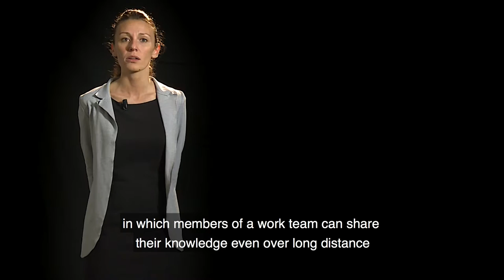Meet our employees: Cristina Donati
Hera - personnel and organisation